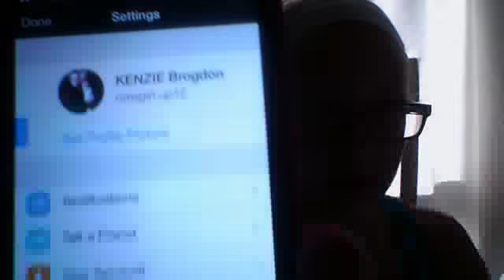kik me cowgirl.up12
my new kik once again! cowgirl.up12